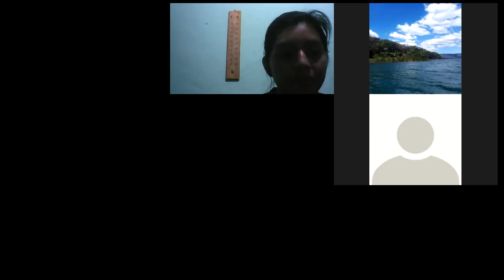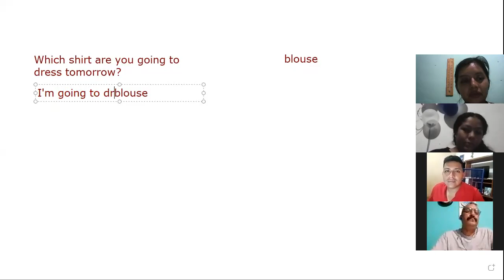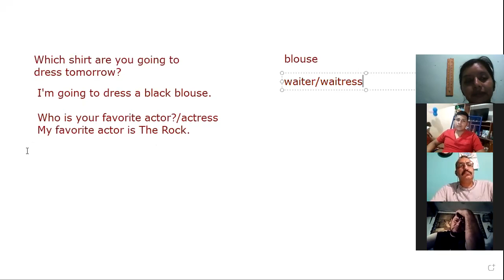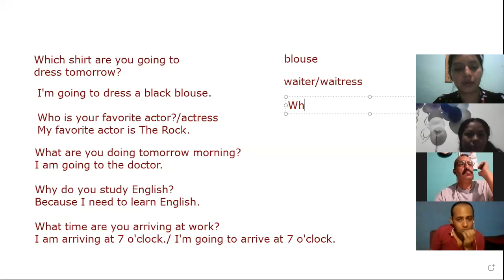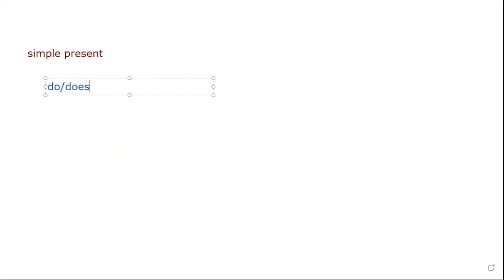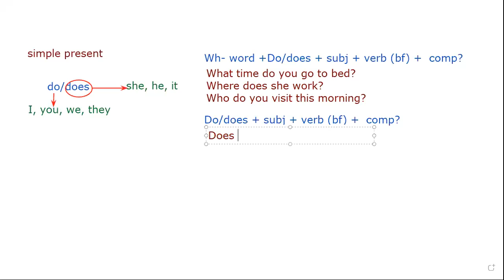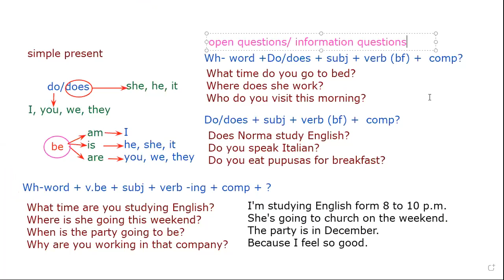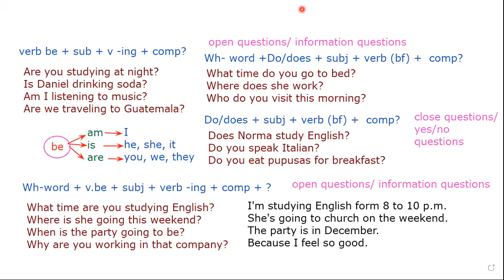Ingles Corporativo-Videoconferencia #14 SIMPLE PRESENT PROGRESSIVE FOR TEMPORARY SITUATIONS PART 1